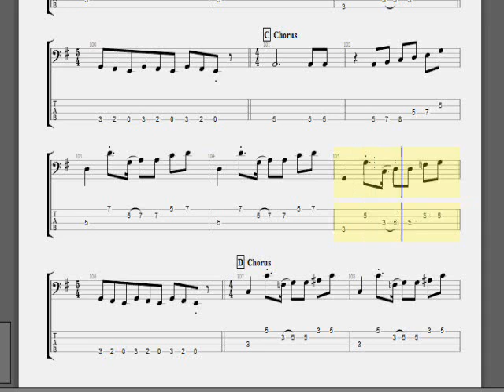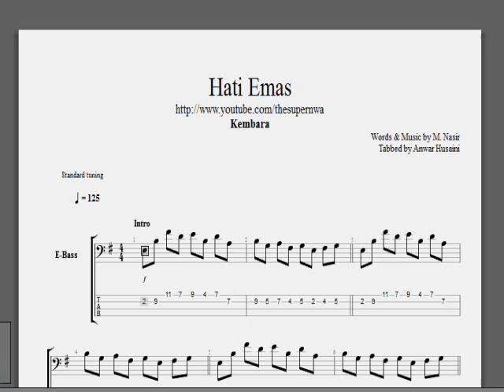Hati Emas [Bass Tab]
Improvised, modern.